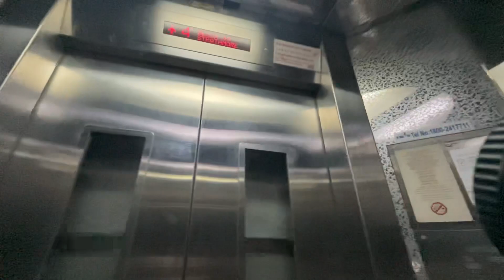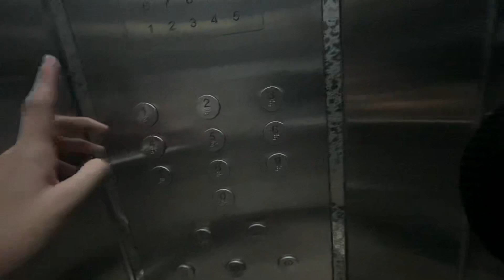Mitsubishi Lift at Blk 49 Strathmore Avenue (Forfar Heights)